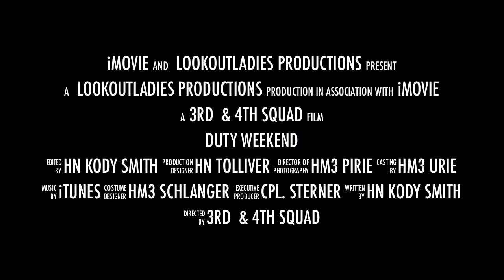duty weekend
A movie about duty at Field Medical Training BN at Camp Pendleton, CA. I hope you enjoy!